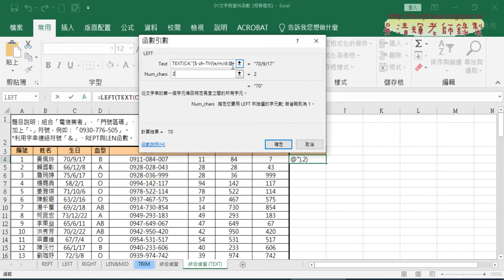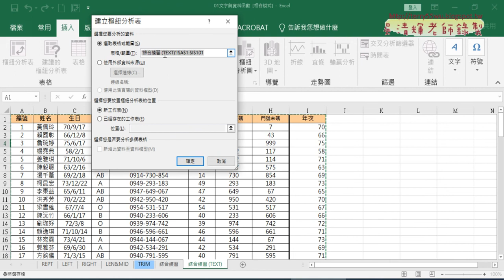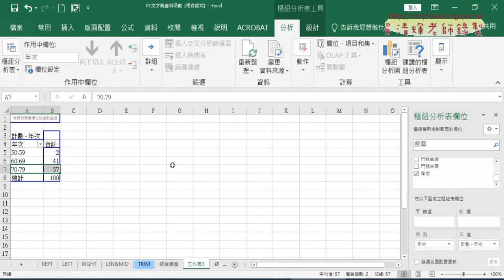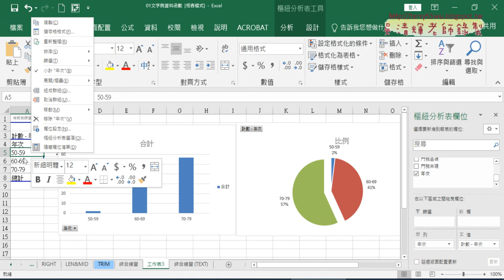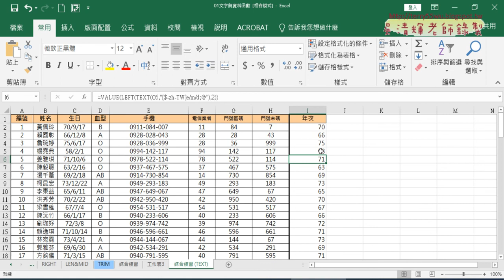05 用TEXT轉換資料與VALUE轉數字與樞紐分析